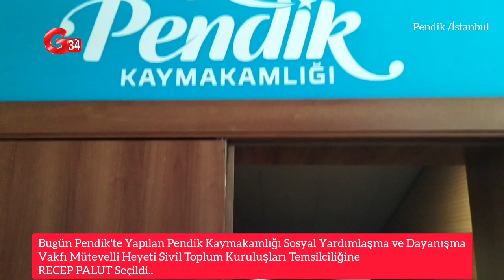Sivil Toplum Kuruluşları Temsilciliğine Recep PALUT Seçildi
Bugün Pendik'te Yapılan Pendik Kaymakamlığı Sosyal Yardımlaşma ve Dayanışma Vakfı Mütevelli Heyeti Sivil Toplum Kuruluşları Temsilciliğine Recep Palut Seçildi..